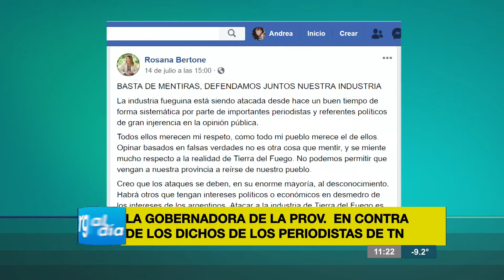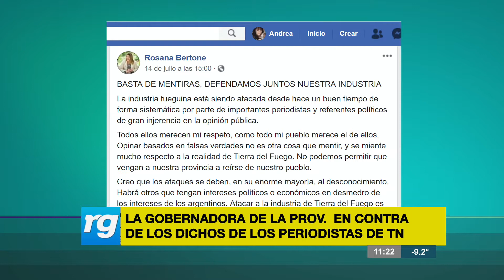RG AL DIA (2) - 16/07/18